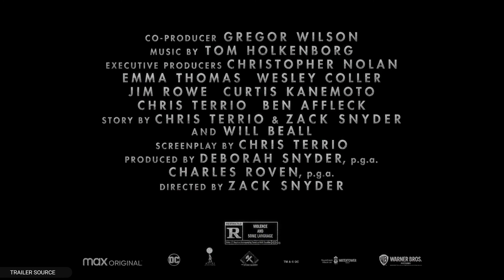JUSTICE LEAGUE synder cut official trailer 2021